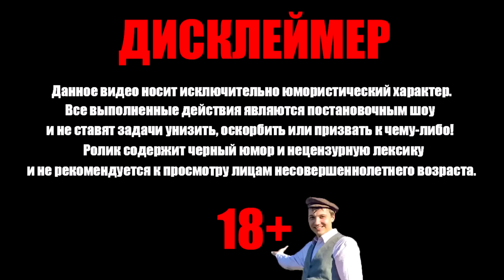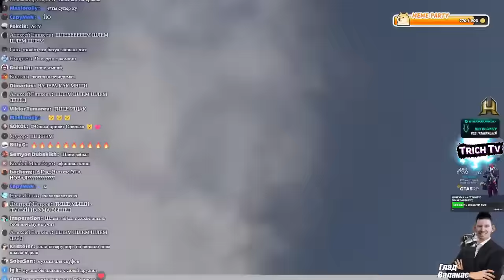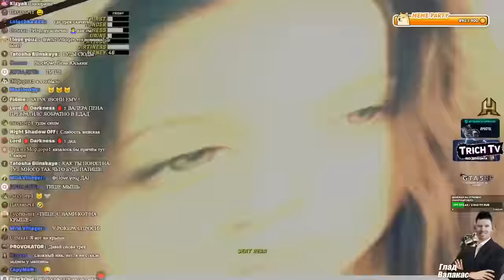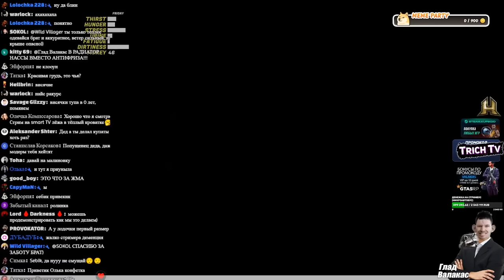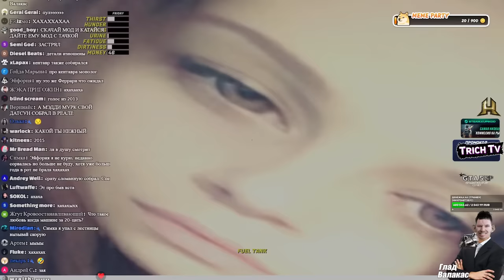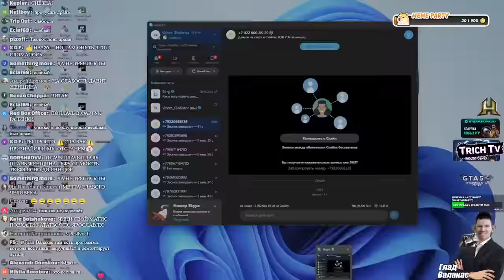Сгорел дом I Включил читы и оффнул с позором My Summer Car